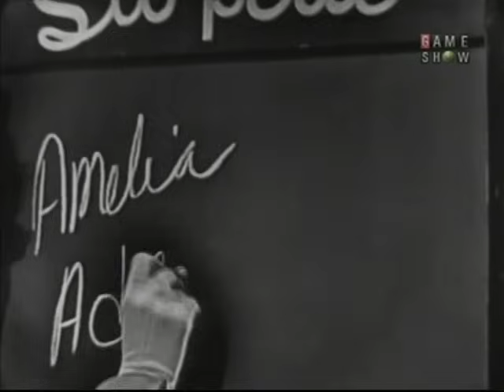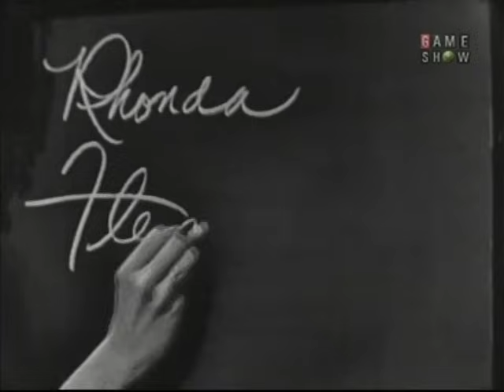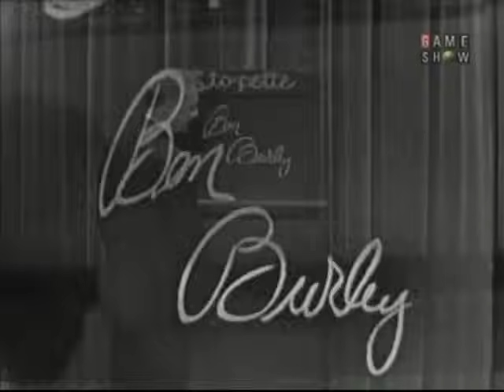What's My Line? - Amelia Adler; Rhonda Fleming (Apr 10, 1955)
MYSTERY GUEST: Amelia Adler; Rhonda Fleming

PANEL: Dorothy Kilgallen, Fred Allen, Arlene Francis, Bennett Cerf